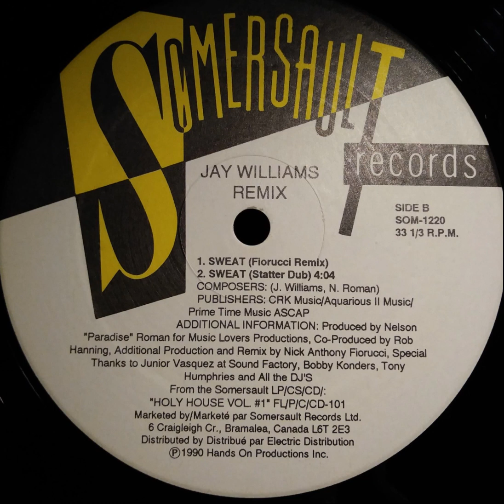Jay Williams ‎– Sweat (Statter Dub)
Year : 1990
Etichetta:
Somersault ‎– SOM-1220
Formato:
Vinyl, 12", 33 ⅓ RPM
Paese:
Canada
Uscita:
1990
Genere:
Electronic
Stile:
Deep House
Co-producer – Rob Hanning
Producer, Arranged By, Mixed By – Nelson "Paradise" Roman
Written-By – N. Roman
Written-By, Vocals – J. Williams